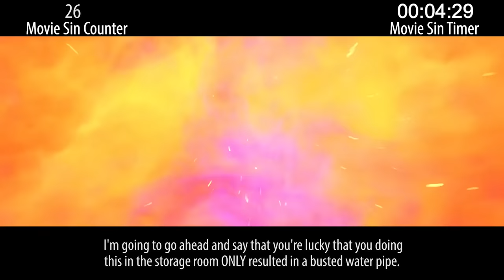Everything Wrong With Elemental in 20 Minutes or Less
Elemental ended up being Pixar's little engine that could, opening soft with little buzz but then just cranking all summer long. Oh, and it has some sins.